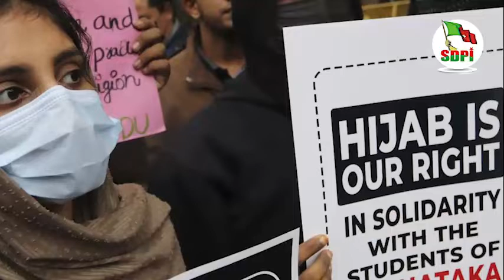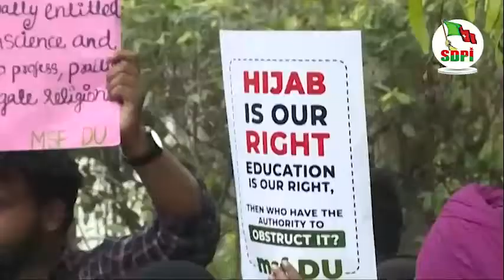Hijab is a matter of fundamental right: SDPI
weaker and marginalized sections of the society. The SDPI wants a complete revamp of the system. Grass root level democracy and empowerment of people are fundamental to this change. Social democracy to the SDPI is the belief that it is the basic duty of government and administration to ensure equitable distribution of the nation’s resources through state intervention without suppressing private entrepreneurship and initiative. So, the party proposes short-term and long-term measures which will ensure protection of rights, equity and justice. The party stands for a change in the political establishment to revise policies, plans and programmes in order to stop accentuation of economic disparities and to foster economic growth with justice. Social Democracy in the Indian context is also the ideological framework for adequate representation of all classes in legislature, executive and judiciary.

It is a common place now that all the secular parties have exploited the Muslim fear to get their votes without giving them adequate representation. On the other hand, Dalits and Backward Castes were betrayed by the leaders of the parties launched with declared objective of fighting for their rights. The formation of SDPI is an endeavour in positive politics committed to empower Muslims, Dalits and other deprived communities. It is time to bid goodbye to tactical voting and go for strategic plans designed to achieve adequate representation in the legislative bodies.

SDPI is a national political party, based on noble principles of honest leadership and constructive programmes.

 SDPI is an All India Party with inclusive vision and country wide structure to unite and integrate all sections of society and regions of the country.

 SDPI depends on collective decisions rejecting the practice of one person, family or coterie leadership.

 SDPI is a socio-political movement and keeps the workers active and involved in the matters of public importance even beyond the election periods in service of the needy and poor.

 SDPI is a cadre-based party that prepares members from grass roots to assume leadership to tackle social and political challenges.